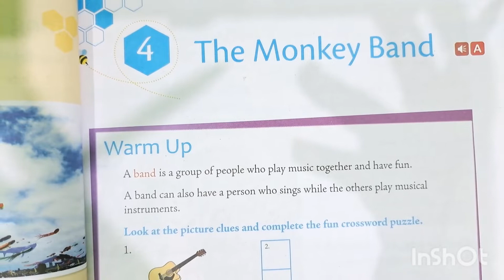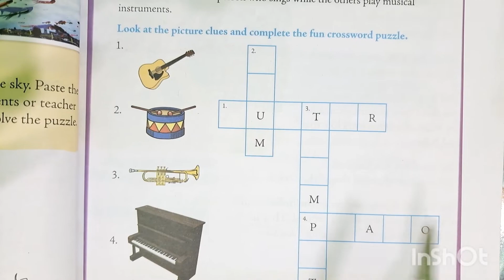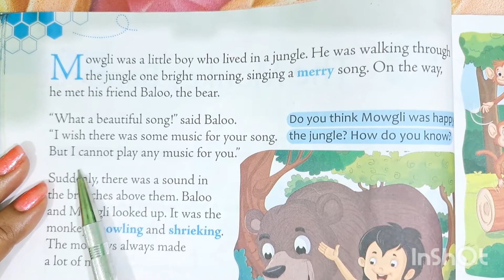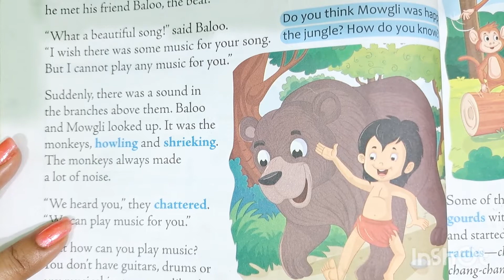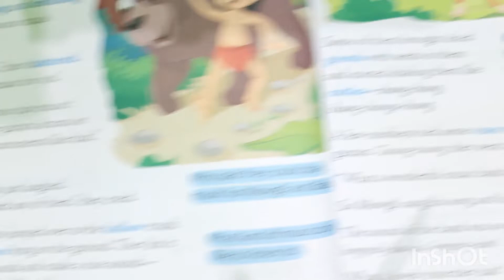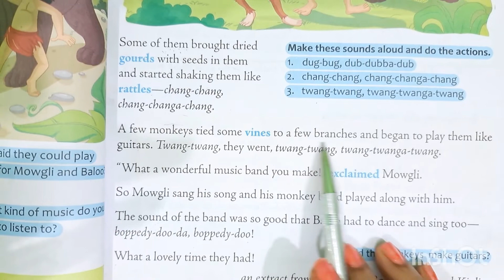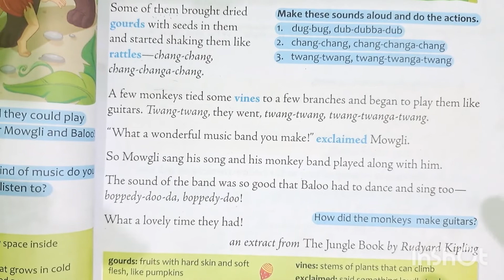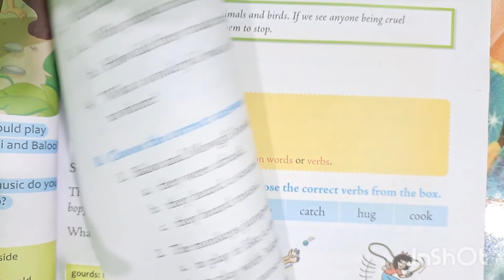The Monkey Band Class 2 Ch-4 Buzzwords English For School Explanation in hindi